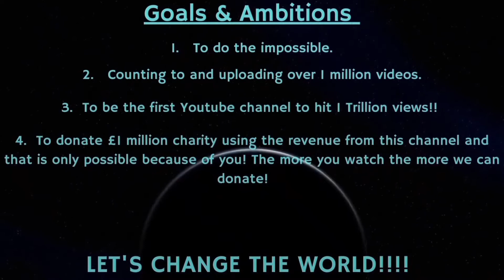Counting to ONE MILLION!!, This is Number 81,383